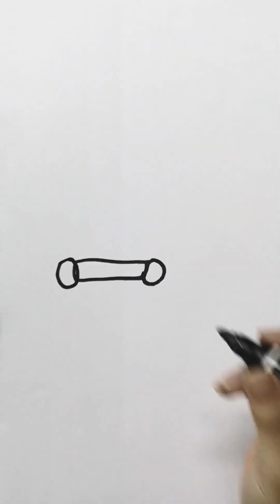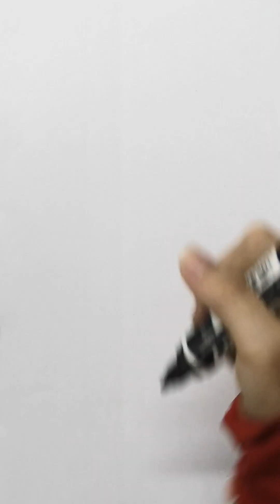crateting toilet TV woman New!